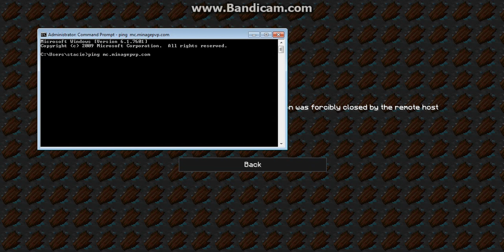DDoS'in Minage PVP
Today, Another SEXEH Video!